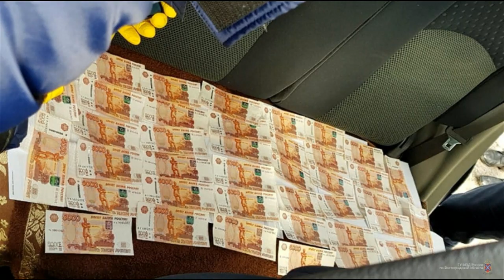Цитата известного "Пизнесмена" Майский Жук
Цитата известного "Пизнесмена"

  guitar & viola
При сделке, опасаясь быть в дерьме
Известный "Пизнесмен" сказал сурово мне
  horn
Кто не рискует, тот не пьет Шампанского
Будь поумней, да "откинься" от славянского.
Про цены и условия не забывайся
"Ты просто в тему вписы. ва..йся,
  flute solo
А геморрой - он сам собой вылезет"
С удачей страх поносом вынесет.
  flute solo
Снесешься под аплодисменты,
Возвращаясь в свои апартаменты
Не беспокойся за "отбитые яйца"
Они сами собой отвалятся.
"Да...радуйся". "Да...радуйся"
"Да...радуйся"
  guitar
"Да...радуйся". "Да...радуйся"
О. о. о...

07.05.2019 из альбома "Ожидание любви"